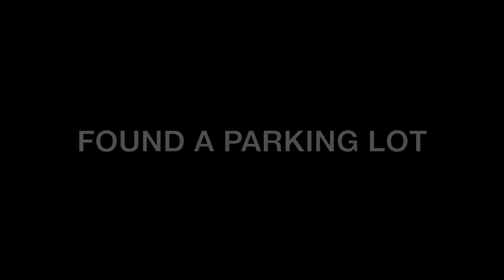The hidden cliff in Coral Bay | #6 Roadtrip Australian West Coast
Route: Coral Bay - Exmouth

Travel-Equipment
Dji Mavic Pro Drone (cs)

Daily content guaranteed